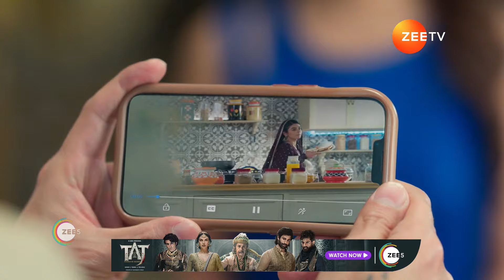Rabb Se Hai Dua | Ep - 598 | Webisode 01 | Sep, 7 2024 | Aditi Sharma, Karanvir Sharma | Zee TV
Hameeda feels good to see Ibaadat confronting Mannat and Subhaan. Armaan decides to snatch Kashaf from Sufi. Nigaar helps in Mannat's ploy to make Subhaan believe that Ibaadat tried to kill Mannat.